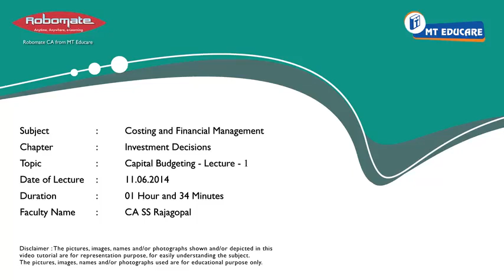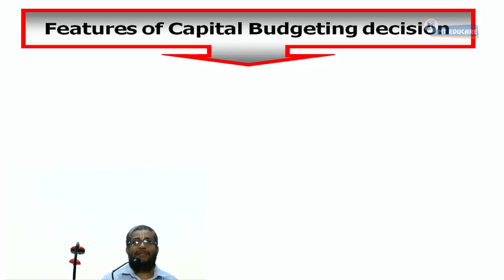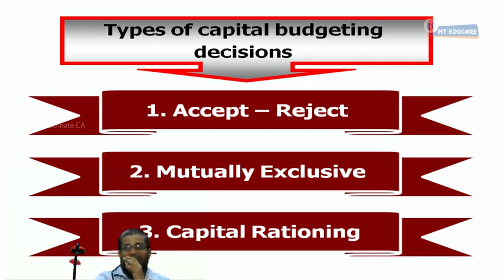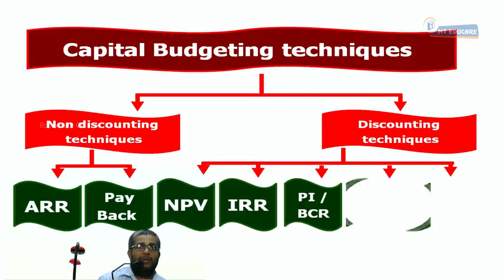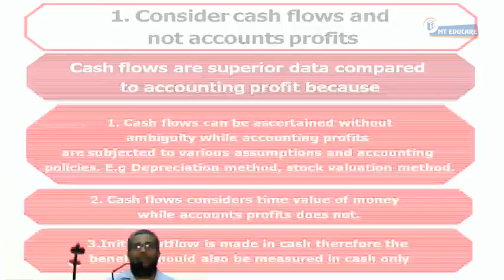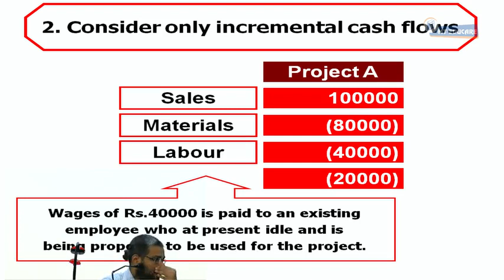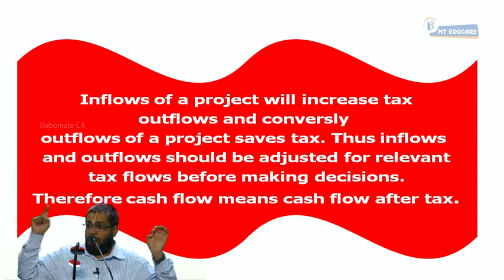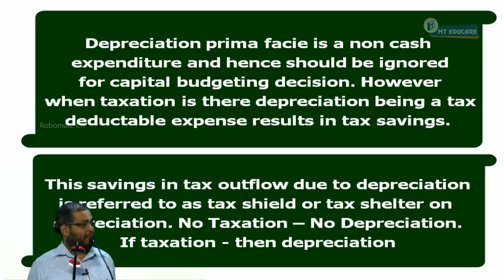01 Capital Budgeting Lecture 1